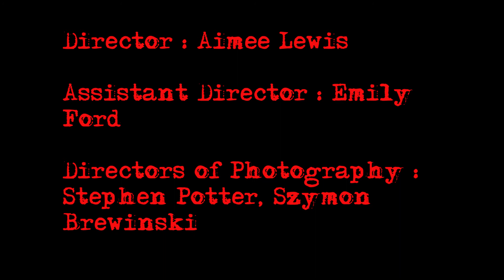Death Blood Murder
That's one of the main rules of horror movies: don't go in a phone booth at night.
A one-minute challenge production by some of our talented Wessex Films Members!
Credits:
Director: Aimee Lewis
A.D: Emily Ford
D.O.P's: Stephen Potter, Szymon Brewinski.
Actors: Curtis Allen, Navathep Sachdev.
Editors: Fung Ying Cheng, Ted Woosley.
Lighting: Fung Ying Cheng, Veronica.
Ideas and Location Scout: Curtis Allen.
Produced by Gabriel Barbolovici.